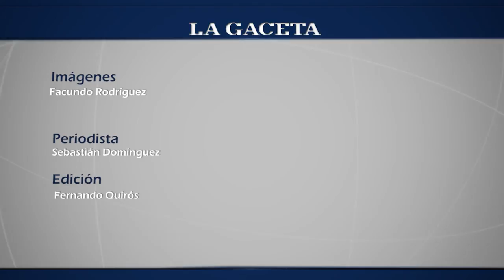Salta Basket: Eric Freeman y Emiliano Correa